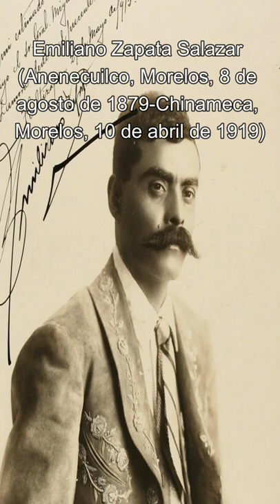Suscribete! La Historia de Emiliano Zapata en 60 segundos